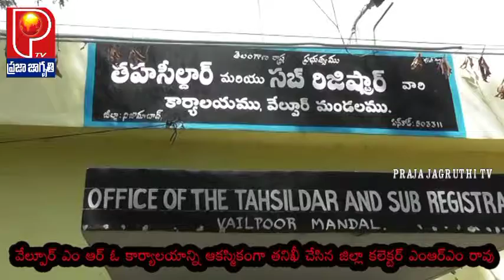వేల్పూర్ ఎం ఆర్ ఓ ఆఫీస్ లో ఆకస్మికంగా తనిఖీ చేసిన కలెక్టర్ || PRAJA JAGRUTHI TV